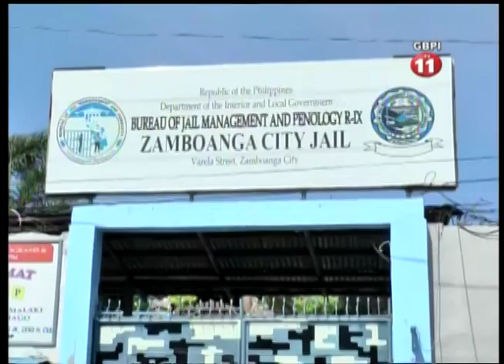CUANTOS PRESO YA CASA NA CITY JAIL FEB 14 2017